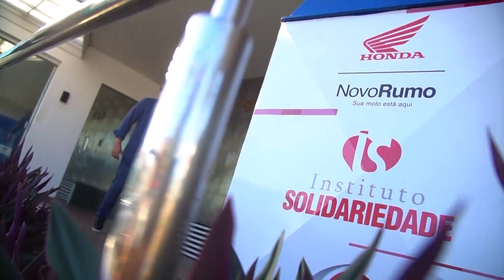Sistema Correio lança Campanha do Agasalho 2023